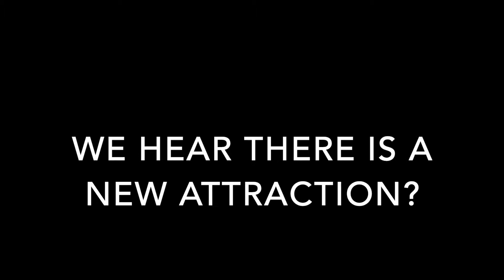Interview with Deep Haaland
UNITY's Executive Director, Mary Kim Titla, interviews with Congresswoman Deb Haaland.